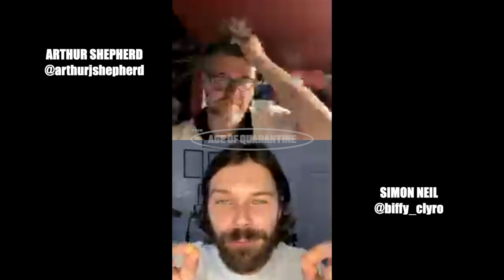Saint Vitus Presents: Age of Quarantine #152 w/ Simon Neil of Biffy Clyro (10/04/2020)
Hello it's my friend, Arthur Shepherd (aka Co-Owner of Saint Vitus Bar and guitarist of Primitive Weapons)! In tonight's episode of 'AGE OF QUARANTINE', he interviewed Simon Neil of Biffy Clyro.

Flyer Design by Andrew Kassl Video editing & upload by Ralph Torres

For future episodes please tune into on IG at 8pm every night, or wait for future episodes to appear on this youtube channel!

Follow Simon Neil on Instagram!

Follow tonight's host, Arthur Shepherd, on Instagram!